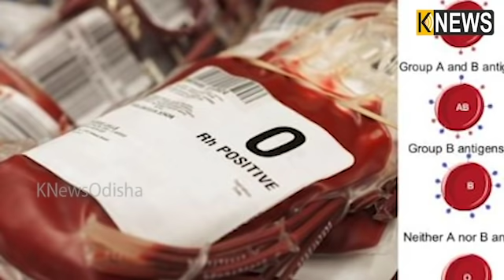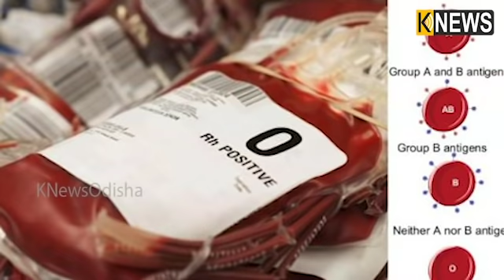ତେବେ ନିଶ୍ଚିନ୍ତ ଦେଖନ୍ତୁ ଏହି ଭିଡିଓ, ଜାଣିବେ ନିଜ ବିଷୟରେ ଅନେକ ଅଜଣା କଥା || Knews Odisha